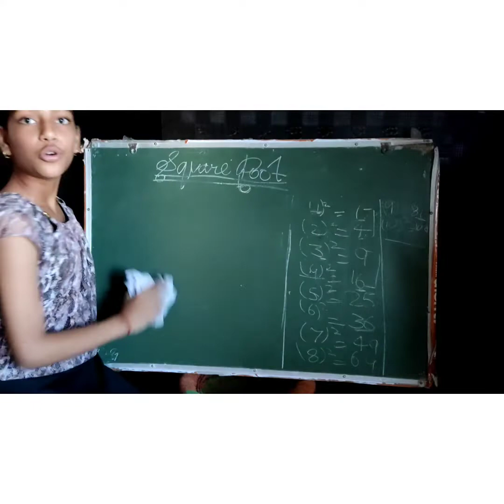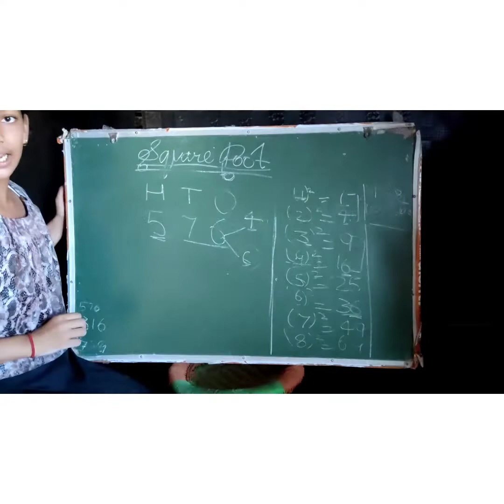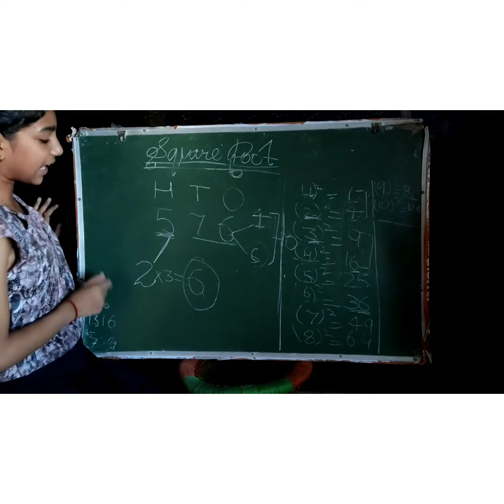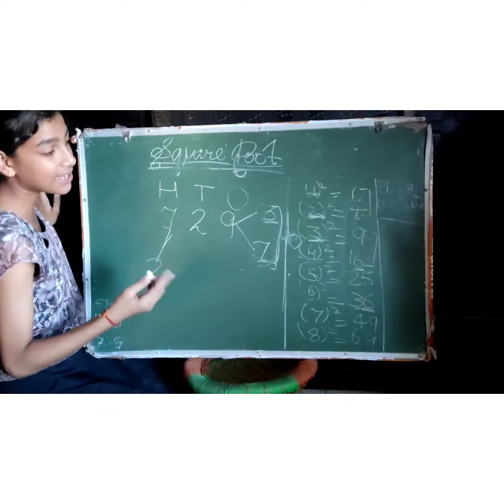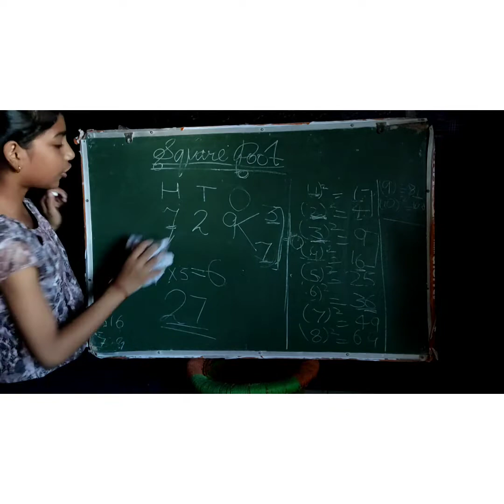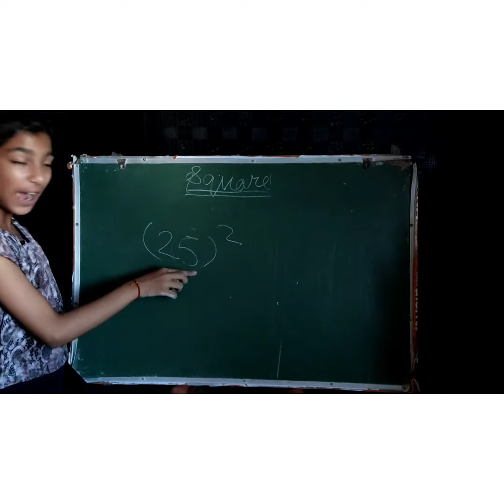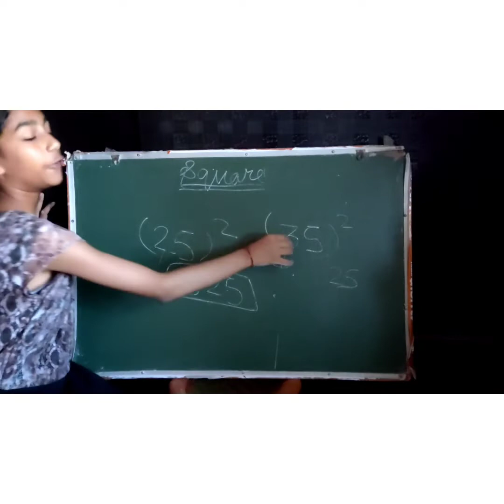Easy trick of square root and square